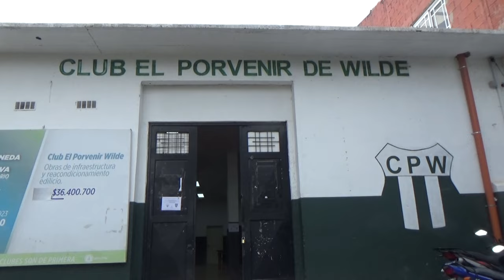El Porvenir de Wilde vs Sarmiento de E/V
Resumen del encuentro que por la 9° fecha del torneo FADI Avellaneda 2024, protagonizaron las cat 013 de El Porvenir de Wilde vs Sarmiento de E/V.